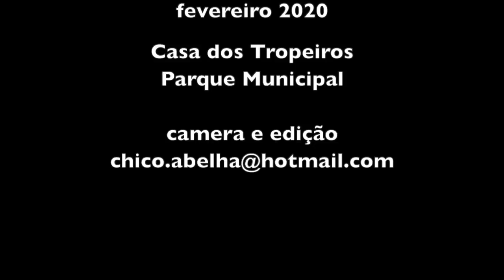UMA TARDE NA CASA DOS TROPEIROS - SÃO FRANCISCO XAVIER SP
Todas as sexta feiras à tarde o pessoal se reúne na Casa dos Tropeiros para bater papo, tomar um café com bolo e escutar uma moda de viola. Você que vem visitar São Francisco Xavier está convidado a se juntar a nós!

O músico Ari Frello é morador novo em São Francisco Xavier e mergulhou de cabeça na cultura caipira.